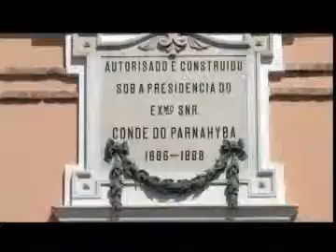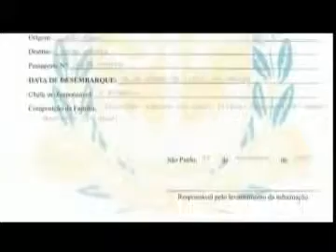MUSEU MEMORIAL IMIGRANTES # MONUMENTOS SAO PAULO